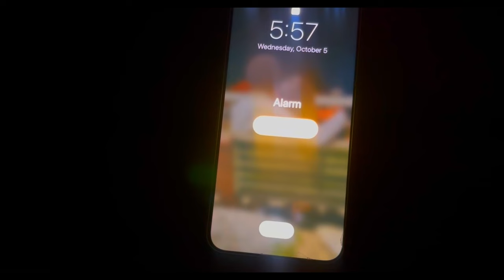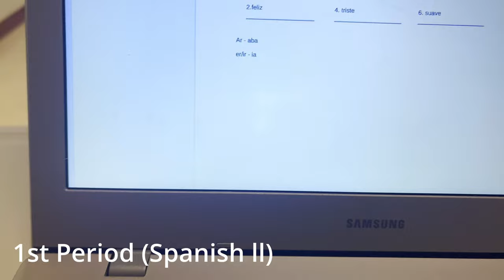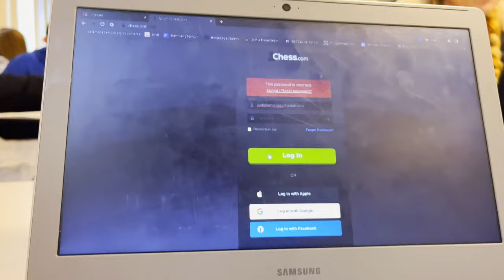Day In The Life Of A Highschool Soccer Player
My Set Up 💻 & Recording Gear 📹 :
Microphone (DJI Mic 2)
Monitor (Alienware 240Hz Gaming Monitor 27 Inch)
Keyboard (Razer Huntsman Mini 60%)
Webcam (Razer Kiyo Pro, Full HD 1080p 60FPS)
Desk (White Ikea 140x60 cm LAGKAPTEN/ADILS desk)
Gaming Chair (S-Racer Homall Gaming Chair)
Tripod (Victiv 72” Camera Tripod)
Desk Mic (FIFINE Gaming USB Microphone)
Boom arm (FIFINE Suspension Boom Scissor Mic Stand)

About Me
Name: Atehnkeng Njinju
Height: 5'7
Weight: 140 lbs
Nationality: Cameroon 🇨🇲, USA 🇺🇸
Current Teams: Salem Academy Charter School (Highschool) 🏫, Select North Shore '06 (Club)⚽
Positions: RB/CDM/LB

About Me
Name: Atehnkeng Njinju
Height: 5'7
Weight: 140 lbs
Nationality: Cameroon 🇨🇲, USA 🇺🇸
Current Teams: Salem Academy Charter School (Highschool) 🏫,  IFA '06 (Club)⚽
Positions: RB/CDM/LB